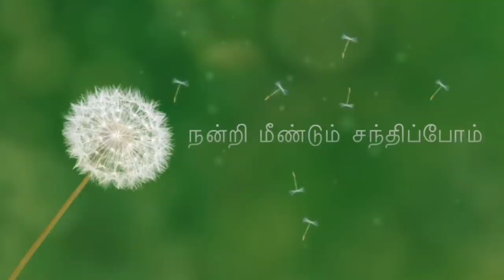🐠20 கிலோ மீன் பர்சஸ்13 ஏக்கர் லண்டன் மீன் மார்கெட்ல/அபூர்வ மீன்கள்/London Billingsgate fish market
In this video I have shown the biggest fish market in UK. The fish market name is Billingsgate fish market. Also I have showed what I have purchased there.
 Billingsgate Fish Market is located in Canary Wharf in London. It is the United Kingdom's largest inland fish market. It takes its name from Billingsgate, a ward in the south-east corner of the City of London, where the riverside market was originally established. In its original location in the 19th century, Billingsgate was the largest fish market in the world.-thanks Wikipedia

Fish Identification

North Carolina Division of Marine Fisheries' Guide to Fish and Their Habitats
GLOSSARY OF FISH LISTED BY COMMON NAMES

Albacore

Amberjack

Atlantic Bonito

Bank Sea Bass

Barracuda

Bigeye Tuna

Blackfin Tuna

Black Drum Black Sea Bass Blacktip Shark Bluefish Bluefin Tuna
Blue Marlin

Blueline Tilefish Butterfish Cobia Croaker Dolphin
Flounder

Gag Grouper Gray Triggerfish Gray Trout
(Weakfish) Hammerhead Hickory Shad
Hogfish

Jumping Mullet King Mackerel Knobbed Porgy Lizardfish Little Tunny
Mako Shark

Menhaden Northern Puffer Oyster Toadfish Pigfish Pinfish
Pompano

Red Drum Red Grouper Red Snapper Sailfish Scamp
Sea Mullet

Searobin Sheepshead Silver Perch Silver Snapper Skate
Skipjack Tuna

Spadefish Spanish Mackerel Speckled Hind Spottail Pinfish Spot
Spotted Trout

Stingray Striped Bass Swordfish Tarpon Tiger Shark
Vermillion Snapper

Wahoo

White Marlin

White Grunt Yellowfin Tuna Yellowedge Grouper
Yellowtail Snapper

Follow me in Face book as:
London THAMIZHACHI